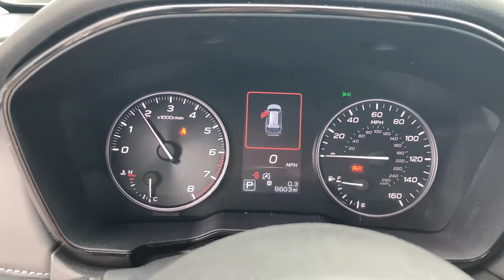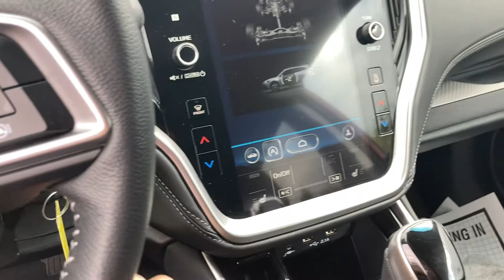3,412. 2021 Subaru Outback Premium startup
Engine: 2.5L H4 with 182 hp